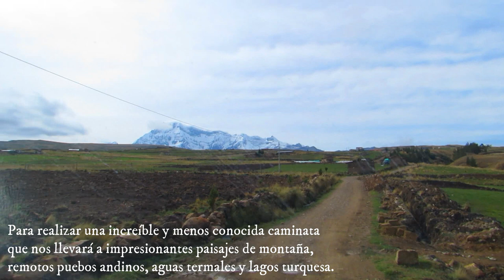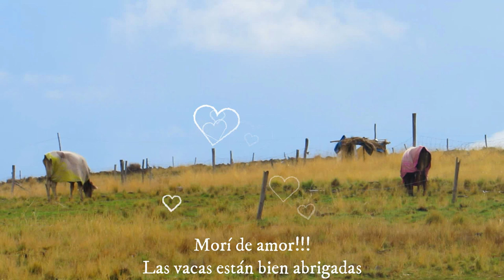Trekking al Apu Ausangate - Ruta Upis 🗻 | Explorando nuevas rutas y poco turísticas en Cusco 😍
¡Hola comu bonita!
Ser parte de esta caminata a sido genial, conocer la montaña más importante para los Incas y los cusqueños.
Realmente sentí una conexión y magia con el Apu más sagrado de la ciudad. 💓
Eso no es todo esta ruta lo puedes hacer con tu compañero de 4 patitas.  🐾
¿Viajas sola (o)? Un full day que lo puedes hacer con Cusco Adventure Guide, José (nombre del guía) cumple con todas los protocolos de seguridad y un servicio A1. 😉

Importante, activar la campanita 🔔 para que recibas como pan caliente mis vídeos!! 😄